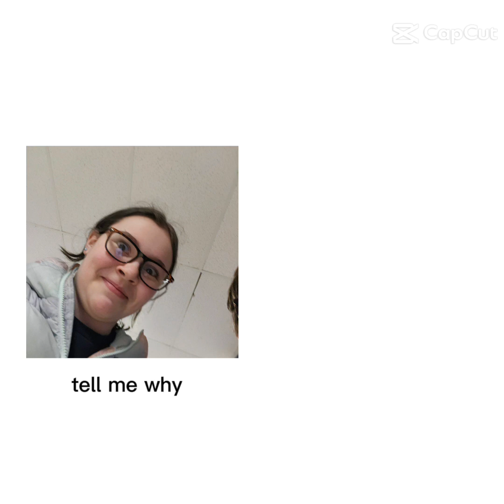Random Capcut templates in my Gallery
Yes my Friend did let me use her pictures in this video (I Don't get paided making these videos)
Credits and Time Stamps
Here's my capcut btw ➡️ ID: BarbellaMyPookie / Galeleo

Intro  0:00 - 0:08
Deck the halls with gasoline  0:08 - 0:25
What is that  0:25 - 0:31
My Favorite Thing  0:31 - 0:42
"Don't get into a strangers car"  0:42 - 0:47
 Shimy Shimy ya Shimy yaa  0:47 - 1:00
You want this cheese-it food?  1:00 - 1:13
WhEn I wAs YoUrE aGe  1:13 - 1:22
Real Reason Galeleo Died  1:22 - 1:36
Pancakes 🥞🥞🥞🥞🥞🥞🥞🥞  1:36 - 1:41
I'm Drink 1:41 - 2:03
I have two sides (Chibi and Adult Women)  2:03 - 2:12
71  2:12 - 2:24
Pov: My Family Walking in on me  2:24 - 2:31
Spinning  2:31 - 2:37
I burnt the water..  2:37 - 2:55
In the beningin  2:55 - 3:07
Whats Ligma?  3:07 - 3:20
Pov: Your friend buys a cybertruck  3:21 - 3:58
Powers out again..  3:58 - 4:11
Where are you?  4:11 - 4:21
Dangerous  4:21 - 4:29
Tell me why  4:29 - 4:41
Me no study 4:41 - 4:47
Wanna be my gf?  4:47 - 4:53
Helicopter 🚁   4:53 - 5:00
Tall People vs Short People  5:00 - 5:07
Meatloaf  5:07 - 5:12
The Ex  5:12 - 5:26
End  5:26 - 5:29

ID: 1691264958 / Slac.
ID: 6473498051 / T R A G I C
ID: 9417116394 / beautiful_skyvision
ID: awsalater
ID: rymdhn_ / waduhh
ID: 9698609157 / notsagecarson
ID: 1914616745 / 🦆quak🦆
ID: iovekakyoin / ash joestar ☆
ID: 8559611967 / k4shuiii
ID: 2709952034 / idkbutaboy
ID: Sillywillynia
ID: rymdhn_ / waduhh
ID: Wenbouth
ID: inxky
ID: bobaetory / bobae!☆
ID: FrenchBread1121 / toasted_bread
ID: rymdhn_ / waduhh
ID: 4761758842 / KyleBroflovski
ID: TishDaFish
ID: the_only_kat
ID: fadi_yassen / fadi yassen
ID: bobaetory / bobae!☆
ID: bobaetory / bobae!☆
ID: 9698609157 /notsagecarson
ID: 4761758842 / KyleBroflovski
ID: the_only_kat
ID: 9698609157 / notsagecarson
ID: ohmyrin / rini [LDR]